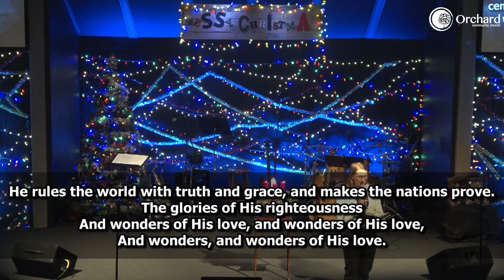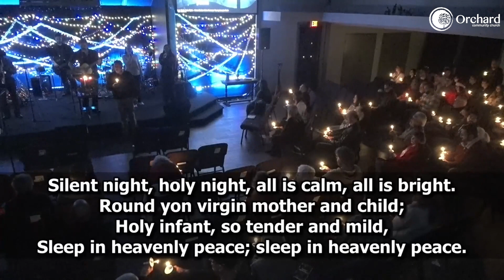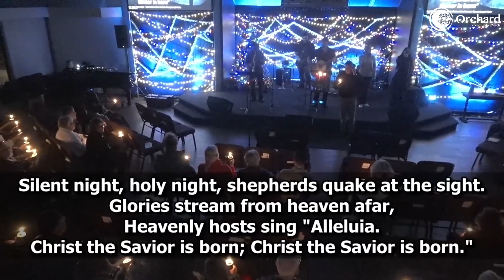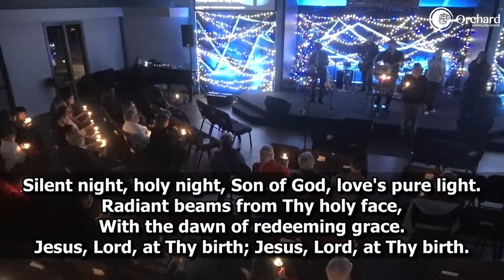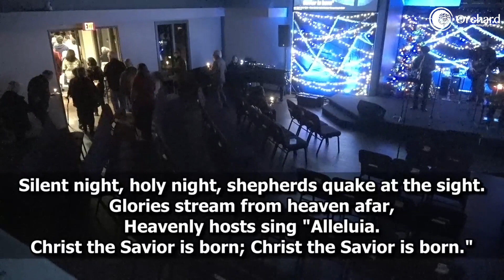A Savior Who Meets Us in the Mess (Jesus) - Messy Christmas- Orchard Community Church - 12.24.23 7pm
“A Savior Who Meets Us in the Mess" (Jesus)
Luke 2:1-20, 1 Timothy 1:15
In Jesus, God himself came to meet us in the mess of this world and the mess of our lives in order to be our Savior.

Messy Christmas
The first Christmas was messy: an unwed mother, a father thinking of leaving, a child born in a stable, and a birth announcement to lowly shepherds.  The first Christmas was messy because life is messy.  Christmas isn't about a picture-perfect moment; it's about a God who meets us in the mess.  In Jesus, God entered into the mess of our world and our lives with the promise and call to something better.
Orchard Community Church
8180 Telephone Rd

Orchard's Streaming and Song Select CCLI# 160190